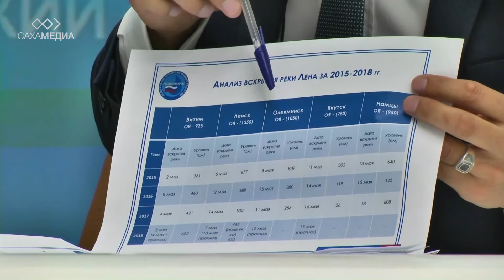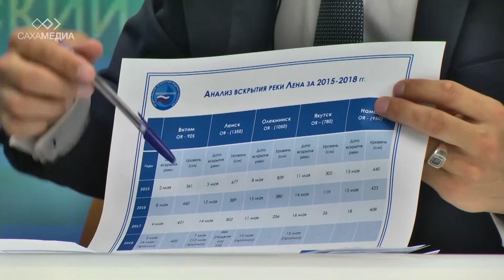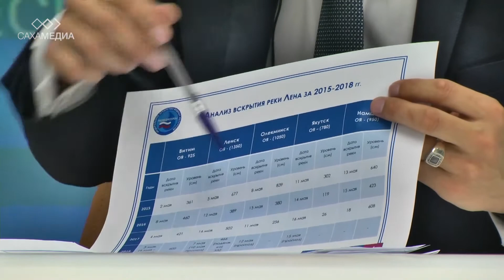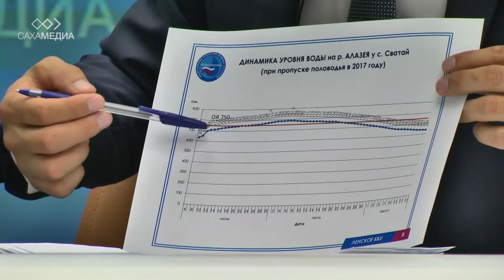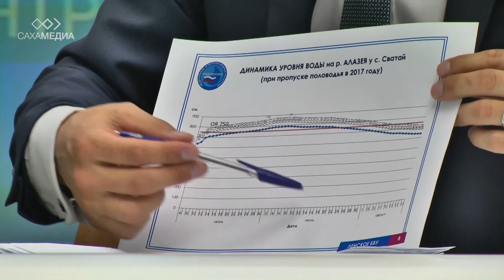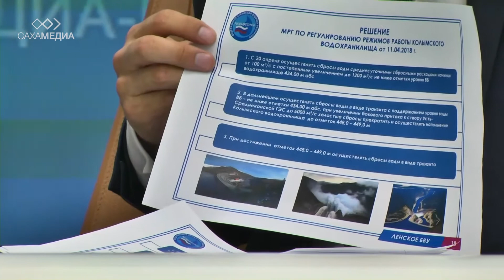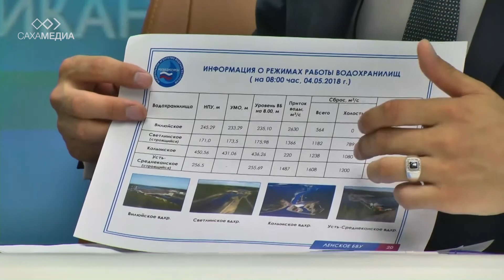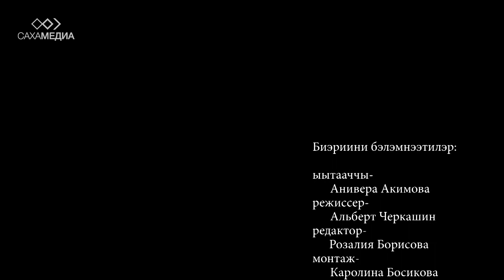Паводок. Когда вскроется река в районе Якутска? Петр Аргунов: АКЦЕНТ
В этом году подвижки льда на Лене начались раньше прогнозируемой даты. В районе Якутска река по прогнозам вскроется 14-15 мая. В передаче «Акцент» заместитель руководителя Ленского БВУ Росводресурсы Петр Аргунов рассказал о паводковой обстановке на реках Якутии. Передачу на якутском языке ведет журналист газеты «Саха сирэ» Анивера Акимова.